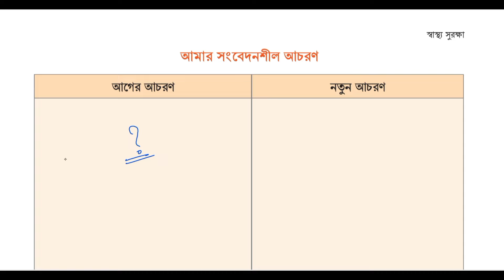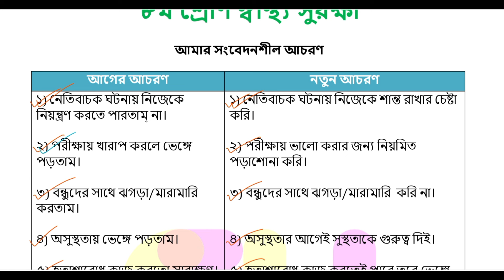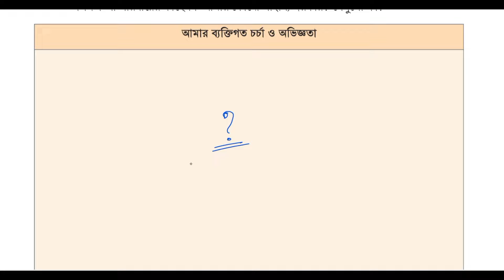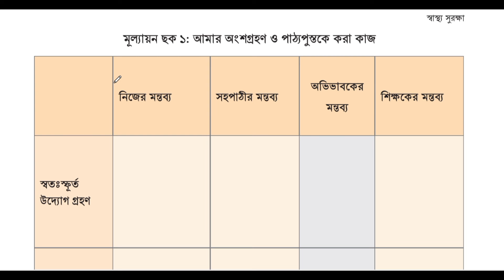Part-7 | ৪র্থ অধ্যায় | ৮ম শ্রেণি স্বাস্থ্য সুরক্ষা পৃষ্ঠা ৬৭-৬৮ |Class 8 sastho surokkha page 67-68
৮ম শ্রেণি স্বাস্থ্য সুরক্ষা ৪র্থ অধ্যায় আমার আত্মবিশ্বাস আমার পাথেয়
আমার সংবেদনশীল আচরণ
৮ম শ্রেণি স্বাস্থ্য সুরক্ষা পৃষ্ঠা ৬৭
৮ম শ্রেণি স্বাস্থ্য সুরক্ষা পৃষ্ঠা ৬৮
স্বাস্থ্য সুরক্ষা ৮ম শ্রেণি 2024
৮ম শ্রেণি স্বাস্থ্য সুরক্ষা ৪র্থ অধ্যায় পৃষ্ঠা ৬৭
৮ম শ্রেণি স্বাস্থ্য সুরক্ষা ৪র্থ অধ্যায় পৃষ্ঠা ৬৮
class 8 sastho surokkha prista 67
স্বাস্থ্য সুরক্ষা ৮ম শ্রেণি chapter 4
স্বাস্থ্য সুরক্ষা ৮ম শ্রেণি ৪র্থ অধ্যায় পৃষ্ঠা ৬৮
class 8 sastho surokkha chapter 4
class eight sastho surokkha chapter 4